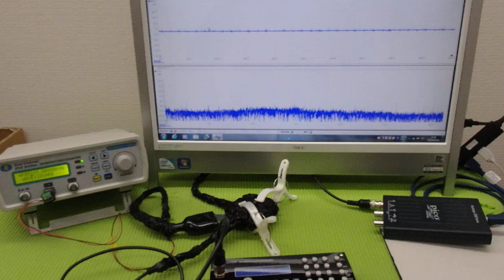‹メガヘルツ›の超音波発振制御技術 ultrasonic-labo